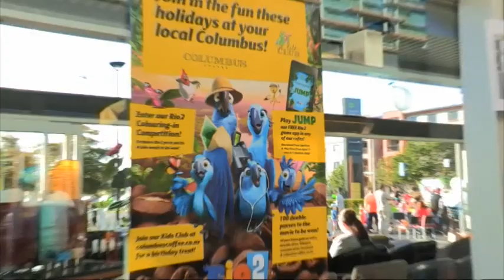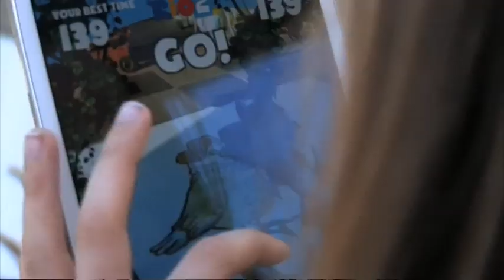Rio 2 Première!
Breanna Dreadon won our Free as a Bird competition and got to head to the New Zealand première! We caught up with her to see how her adventure goes.